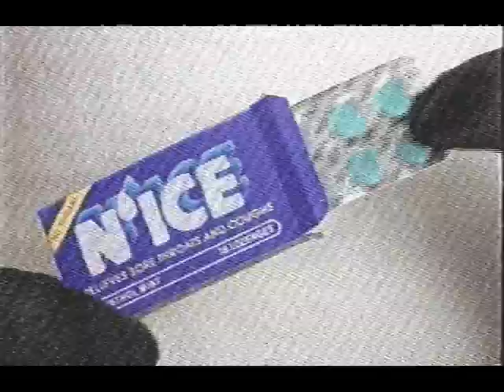Nic'e Commercial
1990's